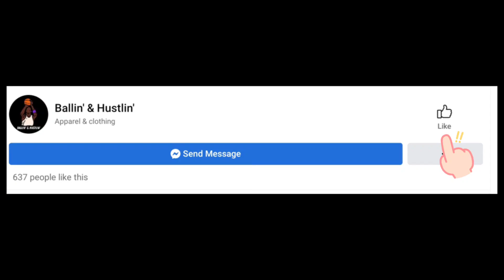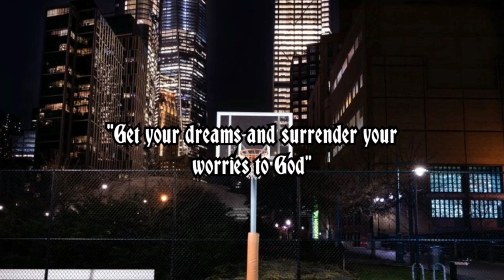DAY 33 BALLIN': 𝓗𝓲𝓰𝓱𝓵𝓲𝓰𝓱𝓽𝓼